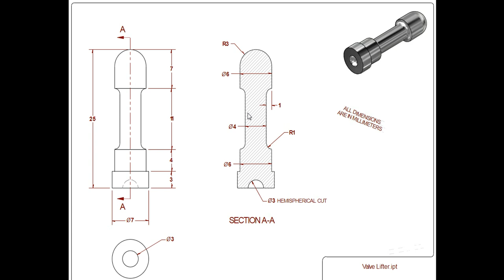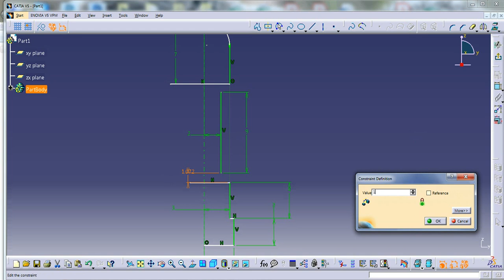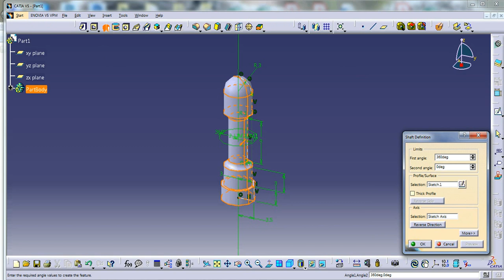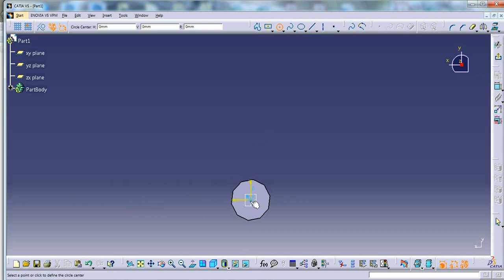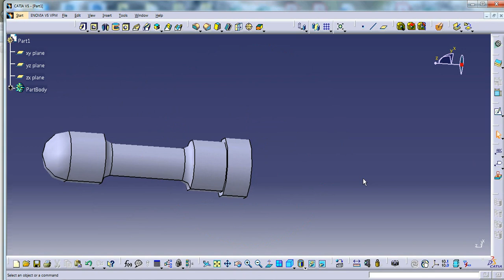How to design Valve lifter on catia v5